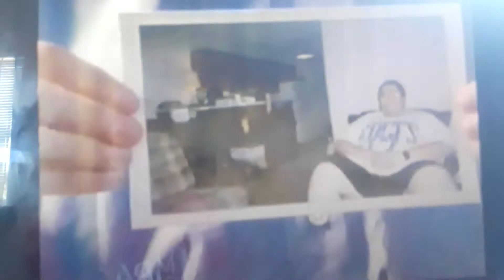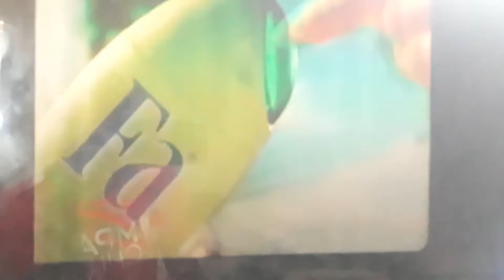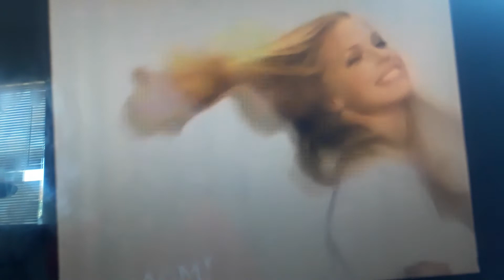American Idol commercial break #2 - July 2nd-3rd, 2002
ACA
-1-800-COLLECT (ALYSSA milano)
-Subway (Jared Fogle)
-Fa
-Playtex
-John Frieda frizz ease